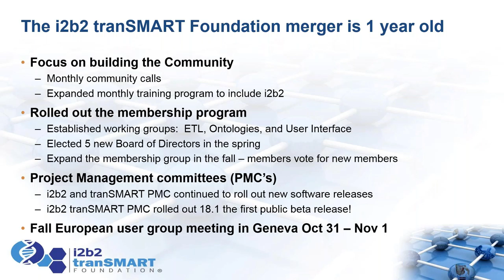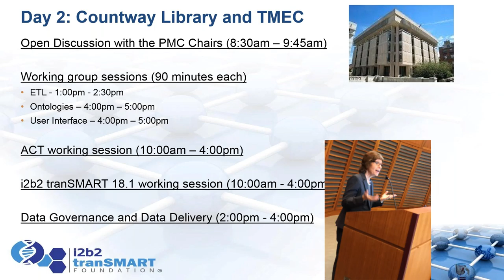Diane Keogh Intro Harvard 2018